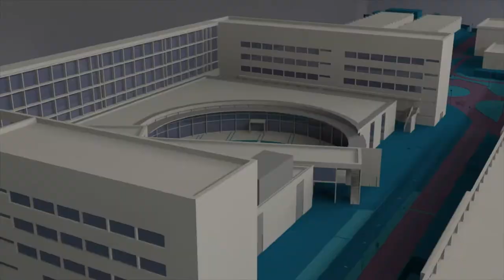Héctor Esteban, director electo de la ETSIT - Noticia @UPVTV, 19-11-2020